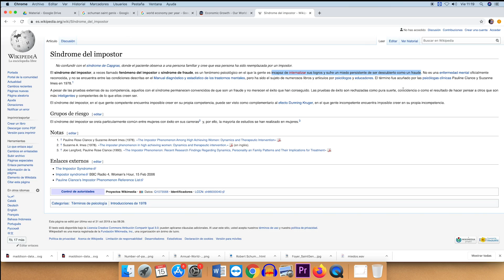CONFESIONES | ¿Cómo superar tus miedos?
Hoy en el capítulo de Confesiones te cuento cómo hago yo para superar mis miedos.

Agradecimientos a Judith Viudes por revisar el guion y hacer correcciones.